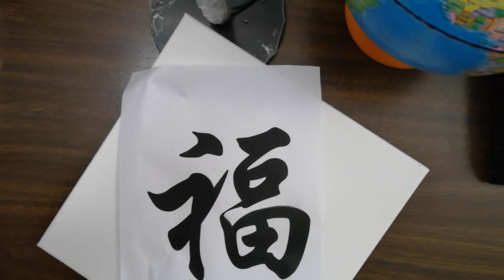Make a Fortune Word In Chinese, Happy Chinese Lunar New Year, Kids Crafts